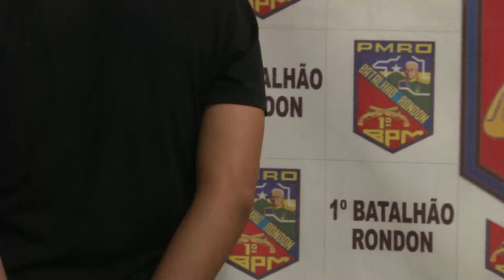DUPLA SE DEPARA COM A POLÍCIA MILITAR DURANTE FUGA